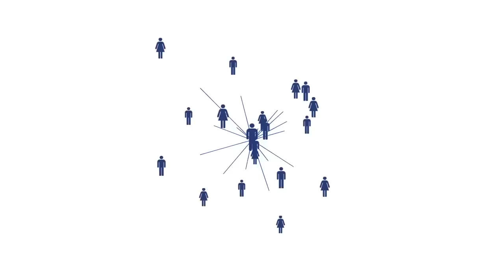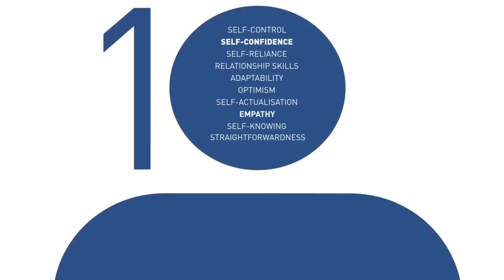The Emotional Capital Report [ECR] - RocheMartin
Transcription:

Defining emotional intelligence is one thing. Measuring emotional intelligence and the skills that separate the highest performing leaders from the rest is the next step. And I think we've done that. We've done that well with the ECR. But the really big challenge is can you develop these skills then to really add value to a business and to change the performance of leaders in that business?

The ECR solution provides organisations with a very powerful and concrete language, around which to discuss some of the most challenging, and often however, less tangible elements of leadership.

If you invest actually in emotional intelligence of your leaders, you invest as well into much better performing teams. But how do you actually apply it, how do you deploy it, how do you develop it, how do you measure it, are the big questions.

When you say the word of emotional intelligence... some people get fearful of it because you talking about emotions. I recently met with the engineering company. They were like, we've got engineers here. Uhm, we don't do emotions. But then we talk, we started talking about the leadership values and they showed me their behavioural framework. And it was the language of emotional intelligence. They just haven't called it emotional intelligence.

Real performance is driven by a deeper set of drivers, and those drivers are essentially emotionally and socially based. We were able to examine the experience of 10,000 professional people from around the globe. And once we took a forensic lens and have a very close look at that, we ended up with 3,240 profiles that gave us the clearest picture yet, of what exceptional leadership really looks like.

The missing element in a lot of leadership program is measurement, measurement before program, the area of development, part of how we develop throughout the program, and then a measurement at the end of the program.

Talking about ECR, it's all about behavioural change. You know, what does self-confidence mean, what does empathy mean, what does it take to build powerful relationships. All of a sudden you have a very clear structure. This can be measured and you can actually manage the progress for this.

Any measurement system has to be underpinned by a good scientific premise. And the ECR is.

Is there a relationship between these emotional-social skills, emotional intelligence, and leadership performance. In the ECR, there are 77 questions. It takes no more than 10 to 12 minutes to complete, to get a profile that benchmarks you against some of the world's best.

It is the biggest thing for these organizations. How can we get, how can we develop our leaders, so that they are leaders of future.

It was more than just a tool. And RocheMartin have a very clear process as to how you provide that feedback. And the feedback that we've been given from people is that have gone through that experience is that they've said it's the best 90 minutes that they've spent, in their career to date.

So if you want change human behaviour, psychology tells us two things. You need insight. Secondly, provide them with tactics. Skill-sets or stepping stones, if you'd like, so they can systematically change their behaviour to see a different set of results in their experience. The skills you need to engage this new generation, to draw at their talent and make it dance in an organisation, are fundamentally emotional and social, and the value of those skills can be calculated. And we call it Emotional Capital.